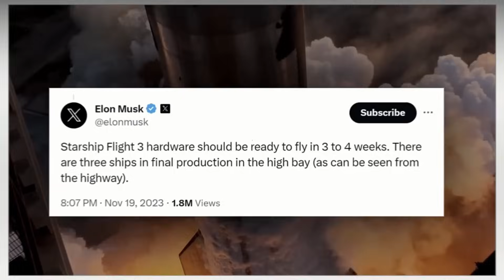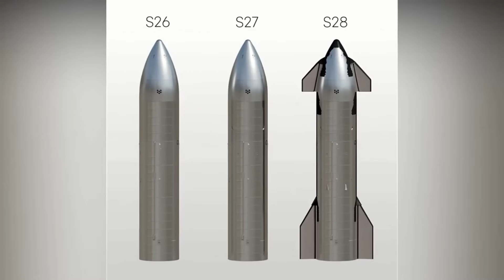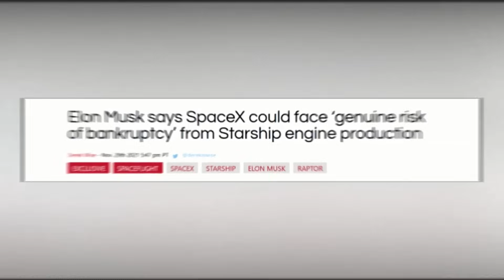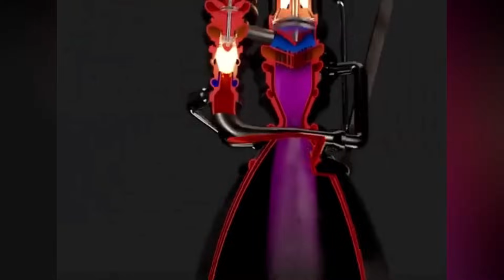Musk is not Joking Around! He just revealed his Plan to Launch 24 Starships!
Musk recently provided an update on the progress of SpaceX's Starship program, specifically regarding the hardware readiness for the third orbital flight test. In a social media post, Musk stated, “Starship Flight 3 hardware should be ready to fly in 3 to 4 weeks," highlighting the rapid advancements SpaceX is making with the Starship program. He added that the necessary hardware is in “final production”. Further emphasizing the readiness of the spacecraft, Musk noted that there are three ships in final production in the high bay, visible from the highway, indicating the scale and immediacy of SpaceX's preparations for the upcoming flight.
Musk's announcement is further supported by the development of various prototypes. These include the S26 tanker prototype and main prototypes like S28, S29, S30, and S31. In addition to these, booster prototypes such as B10, B11, B12, and B13 are currently undergoing assembly and testing. The potential for S32 to reach final stack stages also underscores the rapid advancement SpaceX is making in its Starship program.
A primary concern for SpaceX remains engine reliability. Musk himself acknowledged the difficulties in a november 26 email to SpaceX employees, describing the situation as a "production crisis" that was much worse than initially reported. The crisis was so severe that it led to a warning of potential bankruptcy if the issues couldn't be resolved, as they could impact the deployment of the next generation of Starlink satellites and overall company finances.
The Starship vehicle uses six Raptor engines, while its Super Heavy booster currently requires 29 engines, with plans to increase this to 33. The Raptor engine's production has been a bottleneck, with Musk stating that the engine build rate is the biggest constraint on how many vehicles can be made. This challenge has created a production crunch as SpaceX plans a series of test flights of Starship, aiming to enable commercial operations to begin.
Musk highlighted the importance of achieving a high Starship flight rate for the company's financial stability. He mentioned a target of at least one flight every two weeks for the next year to avoid the risk of bankruptcy. This ambitious launch rate is crucial for deploying the second generation of Starlink satellites, which are vital for the company's financial strength.
In addressing these challenges, SpaceX may consider significant overhauls to the Raptor engines. The development of new engines that address these reliability issues, potentially eliminating the need for heat shields, would represent a major step forward. This could include increased thrust and other enhancements to meet the demanding requirements of SpaceX's ambitious goals.
The Raptor engine, a family of full-flow staged-combustion-cycle rocket engines is a key component of the Starship system. These engines are powered by cryogenic liquid methane and liquid oxygen. The Raptor engine boasts about triple the thrust of SpaceX's Merlin 1D engine, which powers the Falcon 9 and Falcon Heavy launch vehicles. Moreover, The Raptor engine is notable for being only the third engine in history designed to use a full-flow staged-combustion-cycle, and the first to actually power a vehicle. The Raptor engine's design also utilizes deep cryogenic propellants, cooled to near their freezing points, to increase propellant density and engine performance. This design choice enhances specific impulse and reduces the risk of cavitation at inputs to the turbopumps. Musk has revealed ambitious target performances for the Raptor, including a vacuum specific impulse of 382 seconds and a chamber pressure of 300 bar.